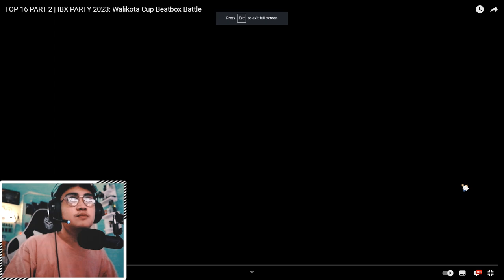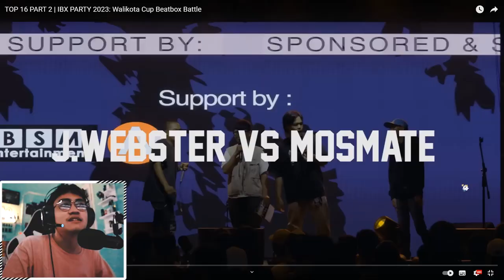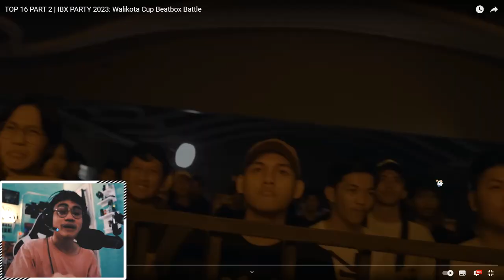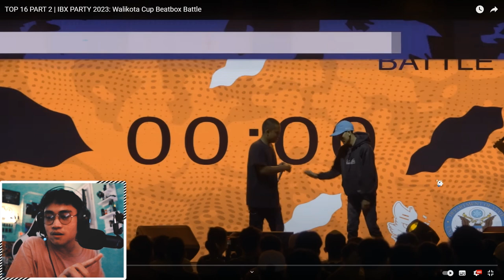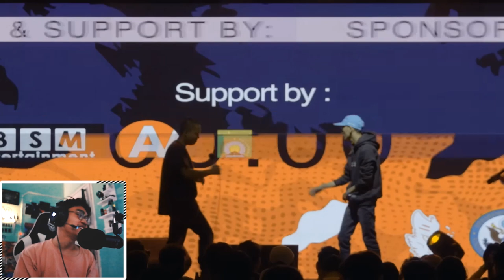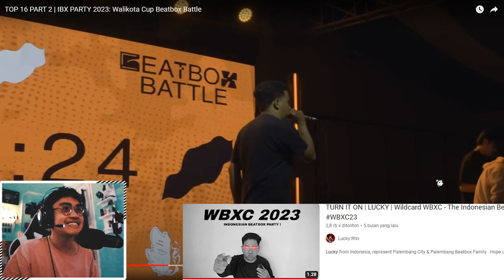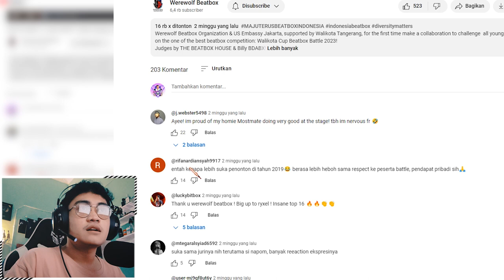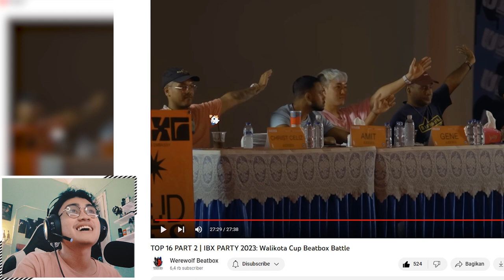BEATBOXER ONLINE VS BEATBOXER OFFLINE! | WEREWOLF BEATBOX PARTY 2023 TOP 16 (REACTION) Part 2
AKHIRNYA COY beatboxer stage vs beatboxer online dapat dipertemukan dan kita tonton, btw sorry videonya panjang banget anjing setengah jam WKKWKW, enjoy e aman e nyoy 🍻.